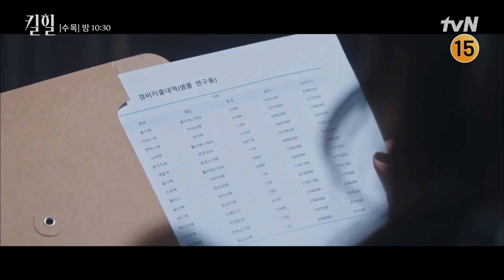[KillHeel] Nunca mais ponha os pés aqui.